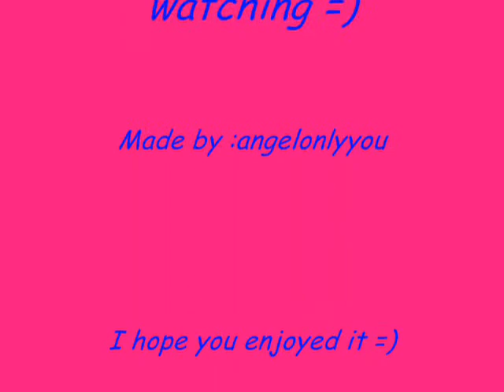Samir Nasri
ENJOY! :The great,awesome,& hot SAMIR NASRI...number 8 of Arsenal...France midfielder-The next Zidane!
I Hope you like it =)...pls rate & comment! (thx for some part of vids to*CescRapNarla*